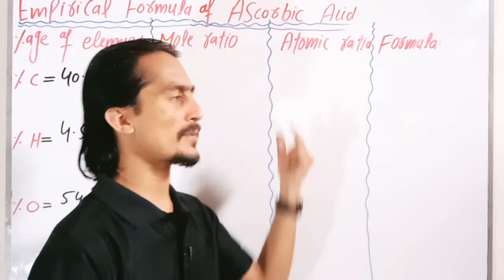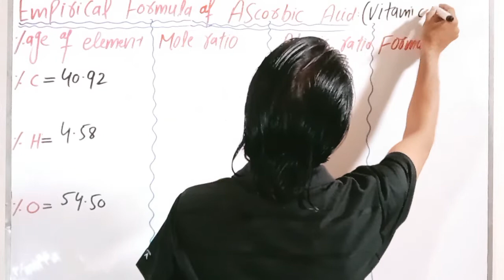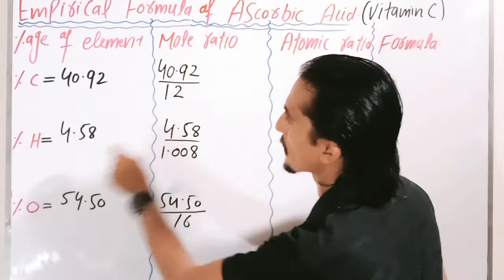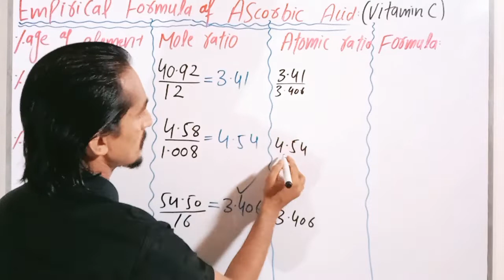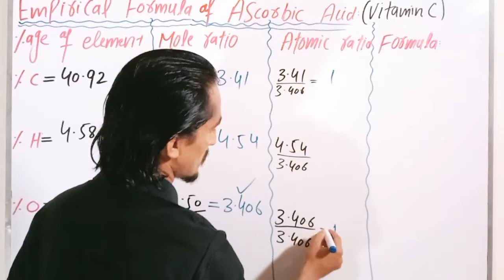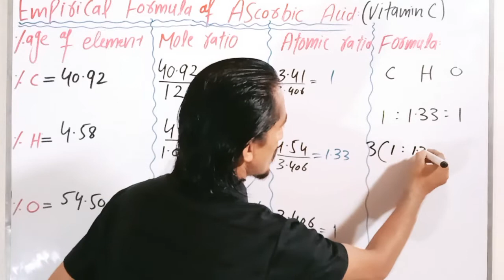Determination of Empirical Formula of Ascorbic Acid.||advance knowledge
Topics.
           Empirical Formula.